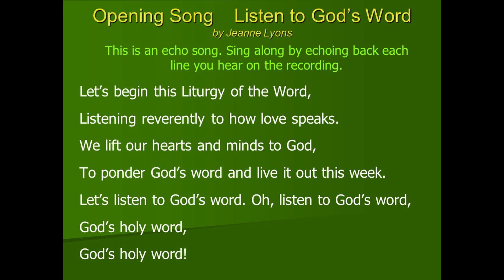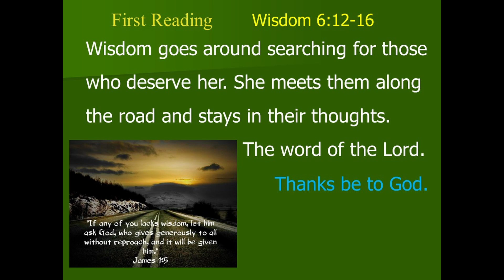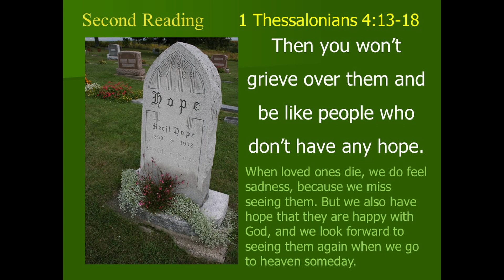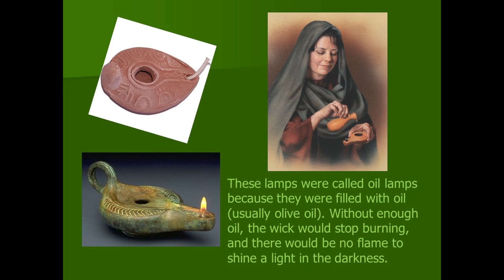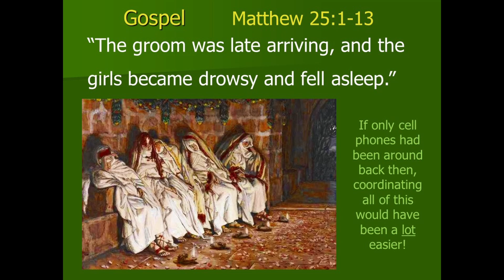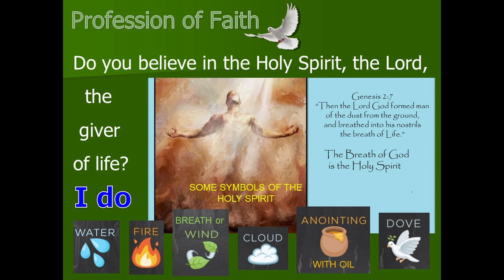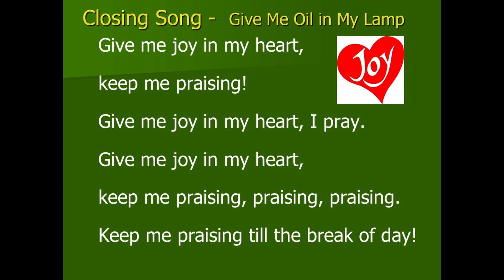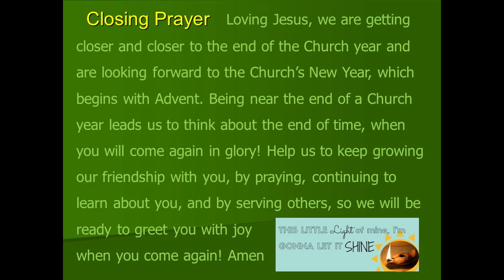FLOW 32nd Sunday in Ordinary Time Yr A